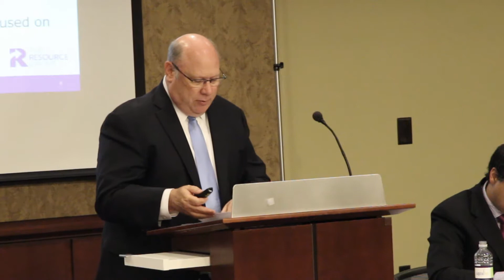The Competition Prescription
Avik Roy, President of the Foundation for Research on Equal Opportunity and former advisor to Mitt Romney and Marco Rubio, presented a new white paper entitled "The Competition Prescription" at a briefing on Capitol Hill.

The paper details how federal policy has artificially driven up the cost of prescription drugs, and proposes market-based reforms to bring prices down while preserving innovation.